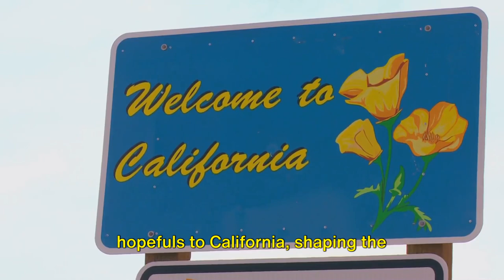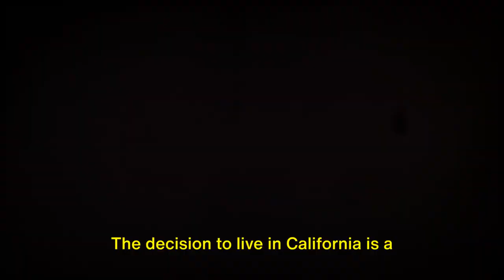California: The Best & Worst of The Golden State!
Hi Everyone!

Embark on a journey through California: The Best & Worst of The Golden State! Join us as we explore the diverse landscapes, vibrant culture, and harsh realities of the Golden State.
 From the glitz of Hollywood to the challenges of high living costs and water scarcity, we delve into what makes this state a land of dreams and harsh realities.
Experience the magic of Southern California in our video "Discovering the Truth About Living in California!" Delve into the beauty of SoCal, from its stunning beaches to world-class theme parks, and learn why this region is a paradise for residents and visitors alike.

Outline:

00:00 The Allure of California
00:38 Engaging with the Content
01:04 The Upside of Living in California
02:07 Celebrity | Hollywood Scene: Red carpet event, Movie premiere, Celebrity in Hollywood
02:15 People | Hollywood Scene: Dreams coming true in Hollywood , Transformation in Hollywood , Reality behind glamour
02:25 Competition | Hollywood Scene: Intense competition in Hollywood , Struggle for success , Facing failure in Hollywood
02:45 Urban | Hollywood Scene: Hollywood glamour, City of stars , Iconic Hollywood sign
03:08 The Downside of Living in California
03:51 The Balanced Perspective
04:37 The Charm of Southern California